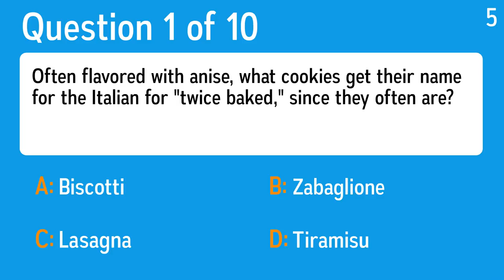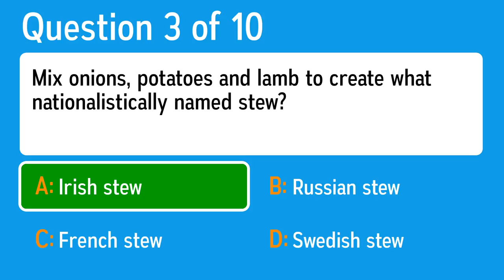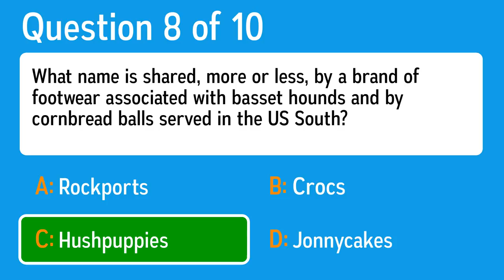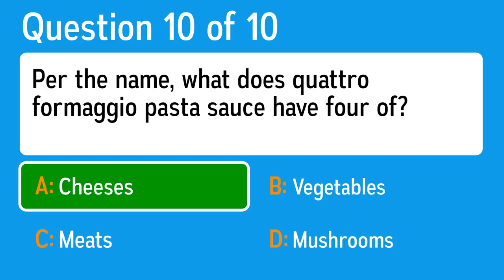Food Quiz - Yay or Nay?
Question 1: Often flavored with anise, what cookies get their name for the Italian for "twice baked," since they often are?
 Answer a: Lasagna
 Answer b: Zabaglione
 Answer c: Biscotti
 Answer d: Tiramisu

Question 2: To make eggs sardou, serve poached eggs with what veggie's hearts?
 Answer a: Beets
 Answer b: Artichokes
 Answer c: Cauliflowers
 Answer d: Potatoes

Question 3: Mix onions, potatoes and lamb to create what nationalistically named stew?
 Answer a: Swedish stew
 Answer b: French stew
 Answer c: Russian stew
 Answer d: Irish stew

Question 4: Beluga, ossetra and sevruga caviar come from what fish?
 Answer a: Sturgeon
 Answer b: Pike
 Answer c: Salmon
 Answer d: Trout

Question 5: What is the source of the vanilla used in making vanilla ice cream?
 Answer a: Vanilla Leaves
 Answer b: Vanilla Flowers
 Answer c: Vanilla Bean Seeds
 Answer d: Vanilla Tree

Question 6: What sauce is a key ingredient in Eggs Benedict?
 Answer a: Hoisin
 Answer b: Bearnaise
 Answer c: Tartar
 Answer d: Hollandaise

Question 7: Although most popular in Michigan, what hot dog topped with chili, onions and mustard is named for a New York City neighbourhood?
 Answer a: Coney Island hot dog
 Answer b: Venice hot dog
 Answer c: South Beach hot dog
 Answer d: Oak Park hot dog

Question 8: What name is shared, more or less, by a brand of footwear associated with basset hounds and by cornbread balls served in the US South?
 Answer a: Crocs
 Answer b: Rockports
 Answer c: Jonnycakes
 Answer d: Hushpuppies

Question 9: What chain's Canadian outlets offered a limited-quantity perfume that promised to make you smell like "freshly baked, hand-tossed pizza dough"?
 Answer a: Taco Bell
 Answer b: Pizza Hut
 Answer c: KFC
 Answer d: Arby's

Question 10: Per the name, what does quattro formaggio pasta sauce have four of?
 Answer a: Meats
 Answer b: Cheeses
 Answer c: Vegetables
 Answer d: Mushrooms